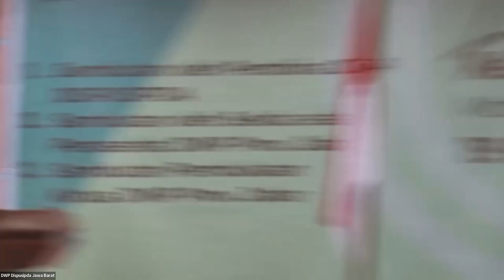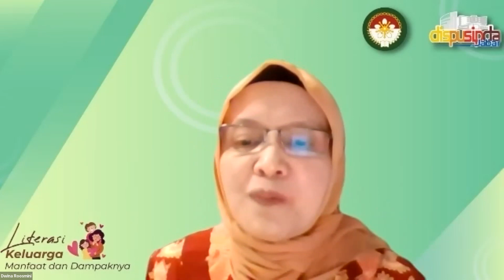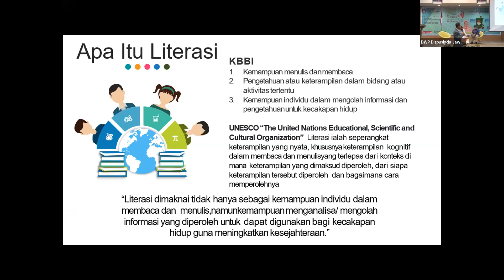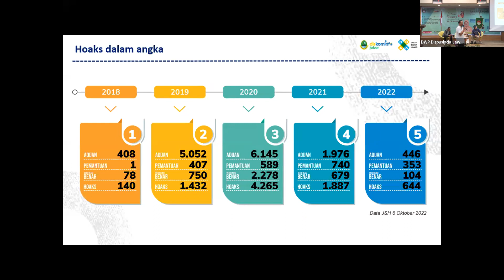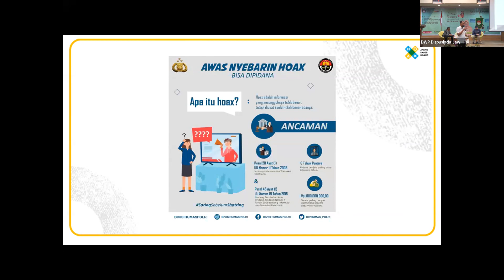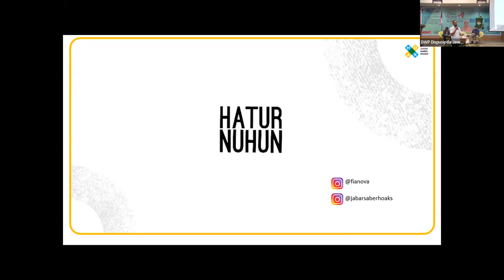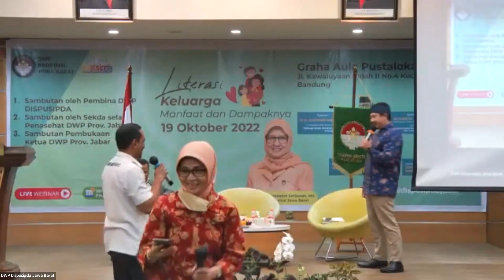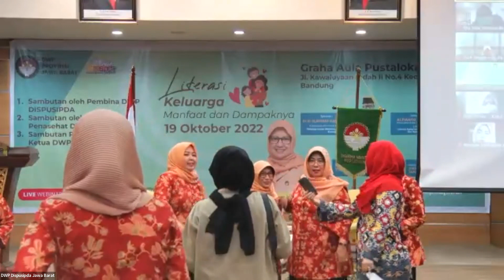Webinar Literasi Keluarga Manfaat dan Dampaknya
Webinar LITERASI KELUARGA, MANFAAT DAN DAMPAKNYA yang diselenggarakan Dispusipda Jabar berkolaborasi dengan Dharma Wanita Persatuan (DWP) Provinsi Jawa Barat secara hybrid sukses terlaksana, Rabu (19/10).

Secara luring acara dilaksanakan di Aula Pustaloka dengan dibuka secara resmi oleh Sekda Jabar @swangsaatmaja dan Ketua DWP Jabar Dr. Ir. Dwina Roosmini Setiawan, MS. Menghadirkan dua narasumber yaitu Dr. Ir. H. Ahmad Hadadi, M.Si selaku Pustakawan Utama Dispusipda Jabar dan Alfianto Yustinova selaku Ketua Jabar Saber Hoaks acara sukses dengan dihadiri 150 peserta secara luring dan lebih dari 300 secara daring.